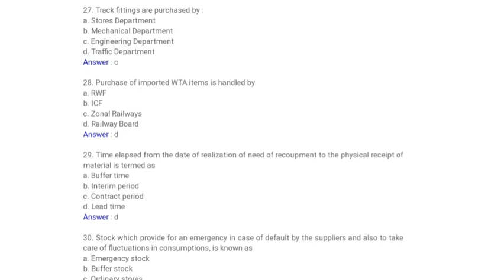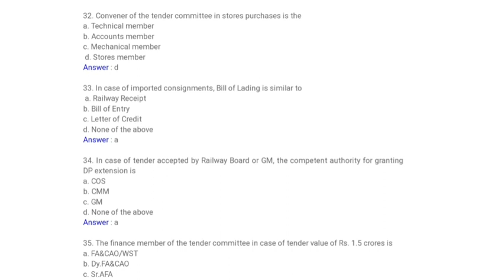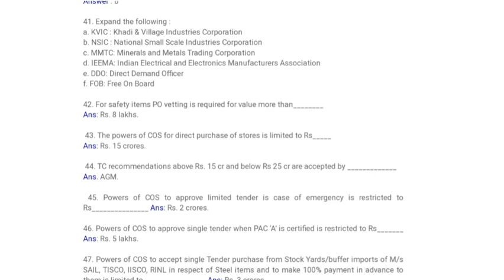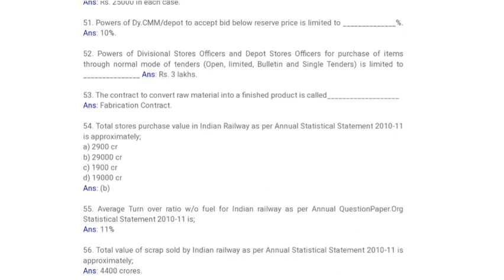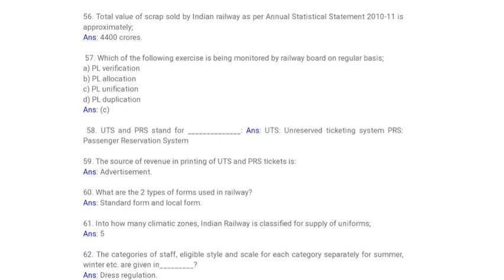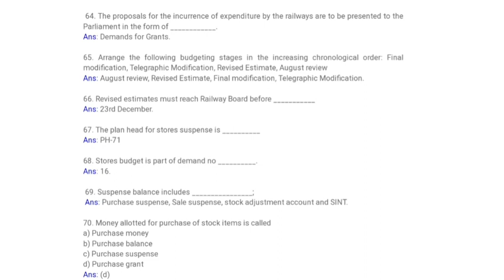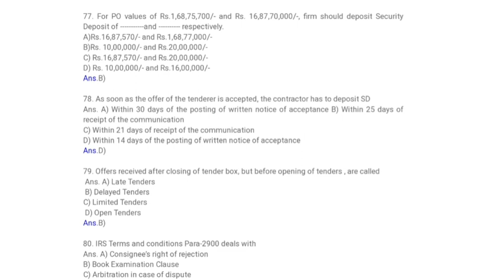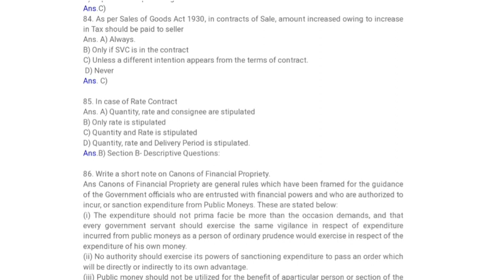store | Store related questions bank for railway Departmental Exam |stores previous year questions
LDC QUESTION WITH ANSWER SOUTHERN RAILWAY

Departmental LDCE 30℅ group-B ( ADME) Mechanical panel | CHENNAI DIVISION GROUP-B DEPARTMENTAL EXAM
Class-22 | Carriage & wagon (C&W) Question Bank | railway departmental LDCE/JE Question bank |
Carriage and wagon Question Bank
Railway departmental Carriage and wagon Question Bank
Railway departmental exam for je
Railway departmental Carriage and wagon Question Bank for je
class-10 | railway departmental previous year question bank |railway departmental LDC/JE/Technician railwaydepartmentalquestionbank railwaydepartmentaljeexam railwaydepartmentaltechniciansexam railway railwayexamforjeandtechnicians railwaydepartmentaljeexam railwaydepartmentaltechnicianexam railwaydepartmentalquestionbank railwaydepartmentalexam railwaydepartmentaljeexam railwaydepartmentalJEexam railwaydepartmentalLDC/JE/technicianExam
class-9 | railway departmental JE exam question bank | railway departmental previous year Questions railwaydepartmentalpreviousyearquestionbank railwayjeexam railway railwaydepartmentalexamforjeandtechnicians railwaydepartmentalpriviousyearquestionbank rsilwayldctechnicians/jeexam
carriage and wagon previous year question
departmental carriage and wagon question
railwaydepartmentaljeexamquestionbankanswer
Railway Departmental JE Exam || previous year Questions for railway JE || railway LDCE JE exam ||railway exam for je ldce || railway exam departmental

railway departmental LDCE je question
train se juri jankari
southern railway je previus year question bank
Departmental LDC TECHNICIANS 3th EXAM ANSWER KEY || QUESTIONS ANSWER ANALYSIS ||GLOBAL GYAN
ldc department exam
ldc department exam with answer analysis
chennai division departmental ldc answer analysis

ldc departmental exam question papers with answers

Railway Departmental JE Previous year question || Departmental LDCE/JE Exam || Global Gyan
departmental LDCE
departmental LDCE je exam
departmental je mechanical question
railway departmental LDCE question bank
railway departmental LDCE je question bank
Railway special questions for JE Exam|| Global Gyan
Railway Departmental JE &Technicians previous year question bank || railway departmental previous year question bank || Global Gyan
Railway departmental LDCE Exam || Departmental LDCE/JE EXAM || LDCE exam question answer analysis
Railway Departmental LDCE/JE Question bank || Air break systems se important questions part -1 ||
kya kya puche jate hai  air break systems se
10 se 15 question hote hai air break systems se
Lhb coaches air break systems

ALL QUESTIONS ABOUT LHB TRAIN

RAILWAY DEPARTMENTAL LDCE/JE/GDCE  PREVIUS YEAR  QUESTION BANK || MECHENICAL QUESTION BANK ||

department exam je
railway LDCE question paper
railway LDCE question bank
railway
ldc department exam

Departmental LDC Exam for technician Railway || Technician

full video annalysis of LDC department exam
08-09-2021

departmental GDCE/ LDCE / JE EXAM